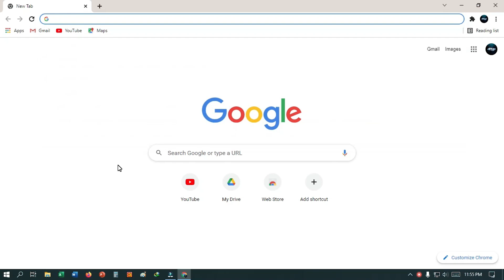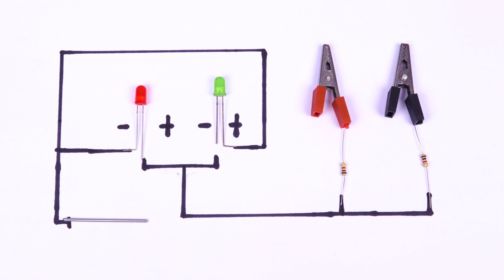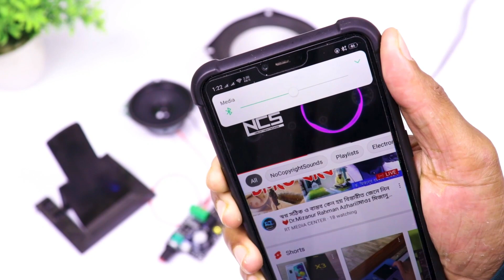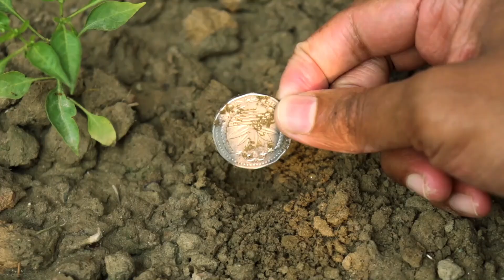3 BEST ELECTRONIC PROJECTS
Today I am sharing with you Top 3 simple electronic Projects...

They are:
* Life Hacks
* Inventions
* Motor Hacks
* Projects
* Home Made
* Craft

Your Need:
* Dc Motor
* 9V Battery
* On\Off Switch
* Wire
* Pipe
* Sticks
* Color Light
* Solder
* Solder Wire
* Glue Gun
_______ ETC _______

___ MY PLAYLISTS __